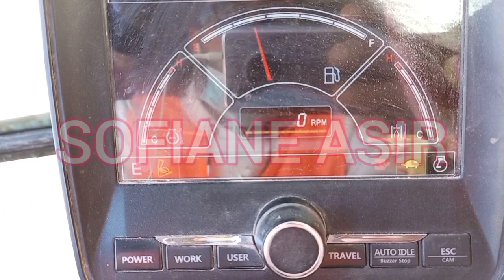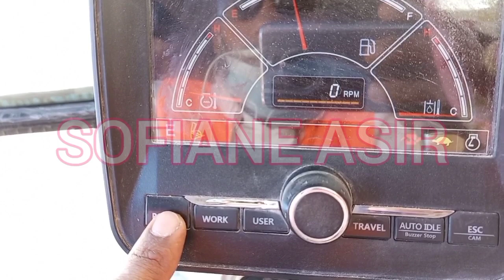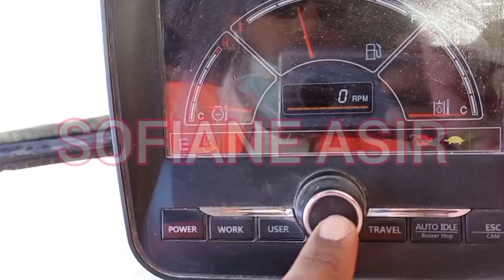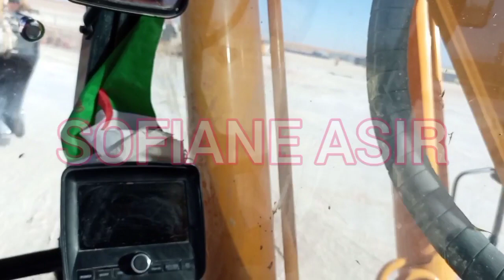نظرة سريعة على حفارة هيونداي 260lc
تعليم سياقة الآلات المزنجرة